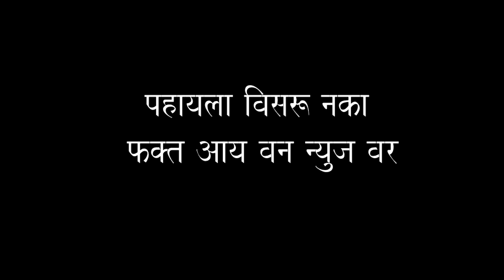पाडळी बारव ग्रामपंचायत राजकीय विश्लेषण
पाडळी बारव ग्रामपंचायत राजकीय विश्लेषण पहायला विसरू नका फक्त आय वन न्युज वर